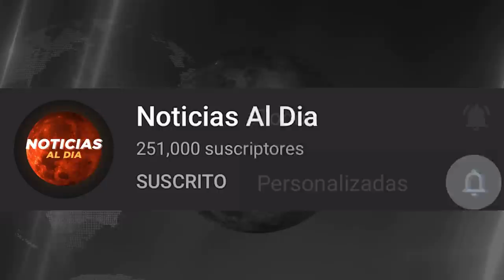COLOMBIA HOY NOTICIAS 09 DE MAYO 2021, ULTIMAS NOTICIAS AUDIO DE PETRO TIQUETES VIAJE HOY